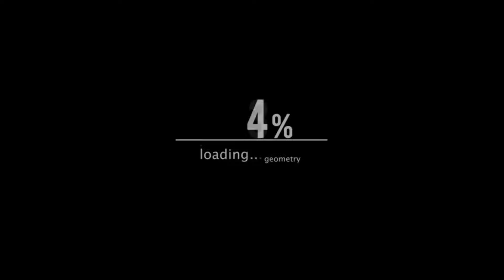সুন্দর সুন্দর ২টি ফার্নিচার সেট দেখুন। ফ্রি ডেলিভারি। Chalabon Mamun Furniture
Shop Address:
চালাবন মামুন ফার্নিচার / Chalabon Mamun Furniture
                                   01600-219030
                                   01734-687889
                                (Imo+ Whatsapp)
↪ Location: উত্তরা, আজমপুর, বালুর মাট, ঢাকা

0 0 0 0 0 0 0